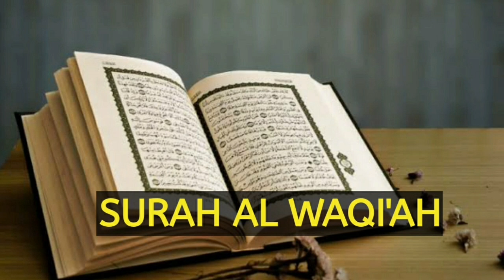SURAH AL WAQIAH MERDU - USTADZ ABDUL QODIR